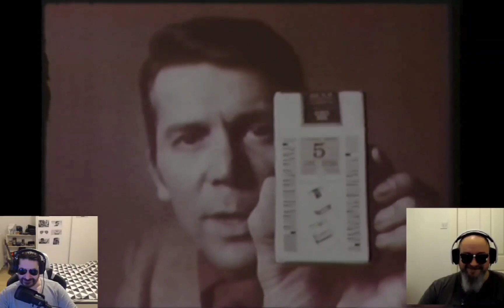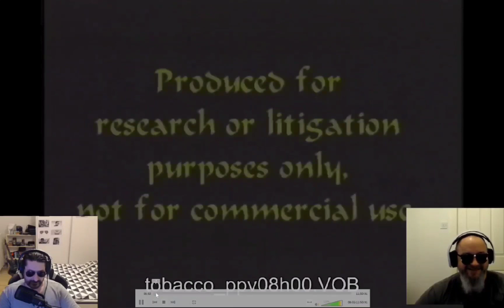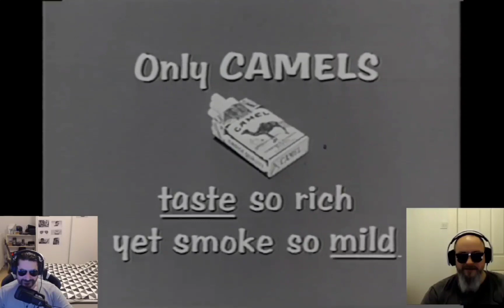More cigarettes and coffee